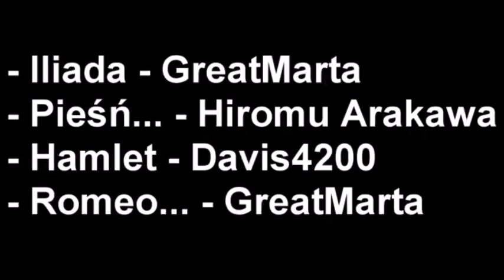GOTHIC Romeo i Julia A WSZYSTKO TO... (Bo Ciebie Kocham)!